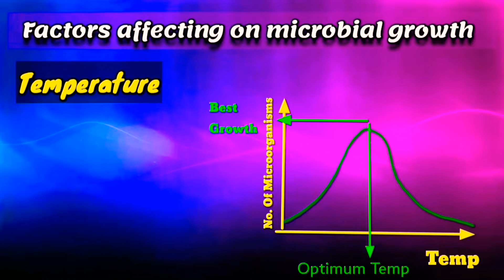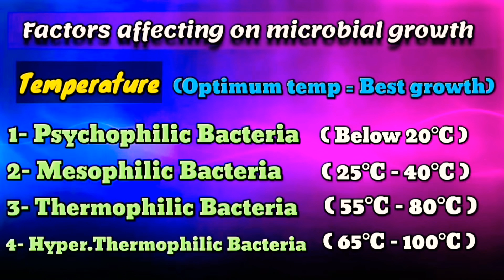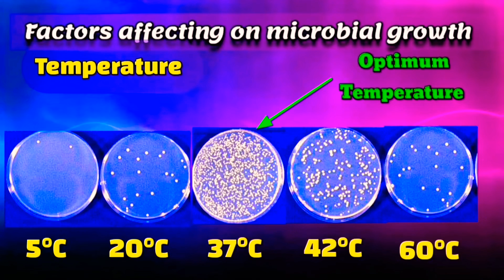تأثير درجه الحرارة علي نمو البكتيريا - شرح Effect of temperature on bacterial growth